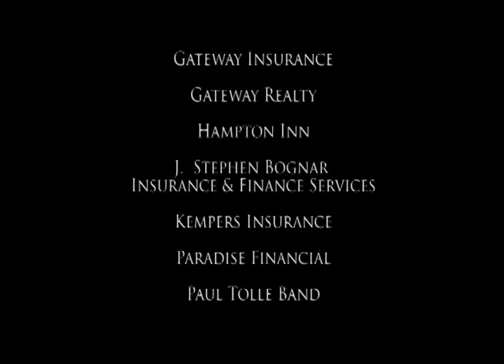3rd Vacaville International Film Festival - Sponsor Film - THANK YOU SHOT OUT!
This is the Sponsor Film for the 3rd Annual Vacaville International Film Festival held December 15, 2011 at Brenden Theatres, Vacaville, CA